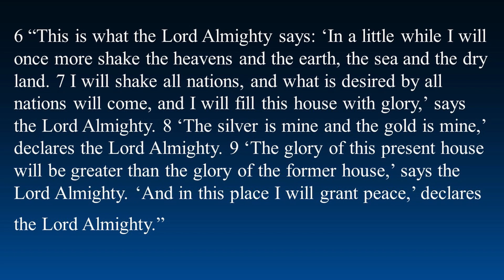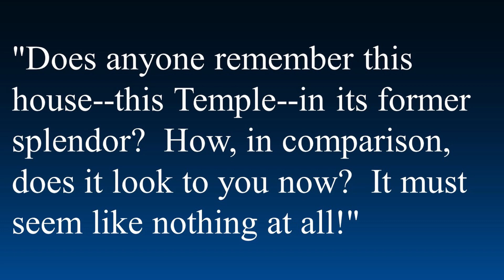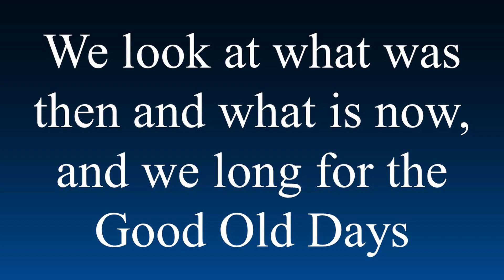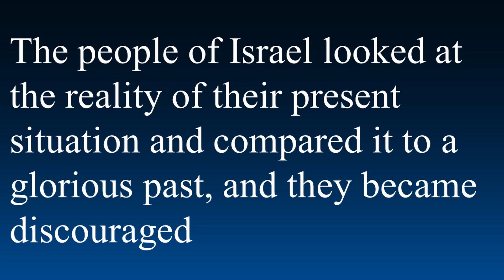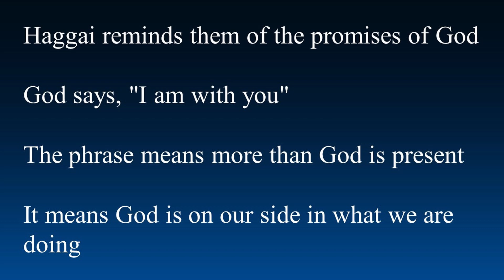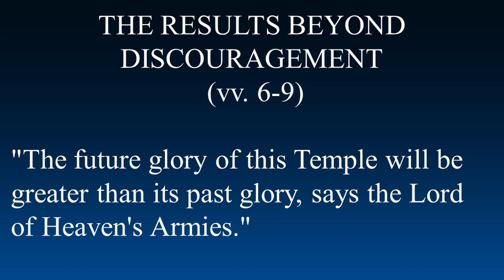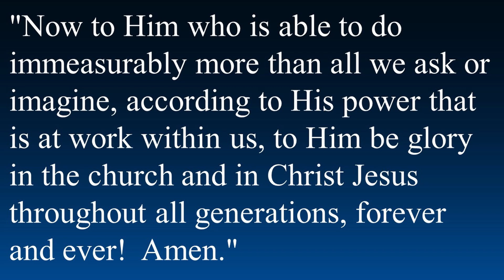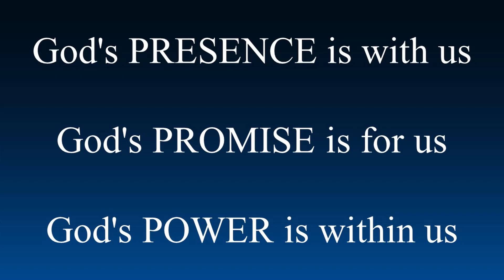Longing for the Good Old Days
Come learn that God makes new days better.